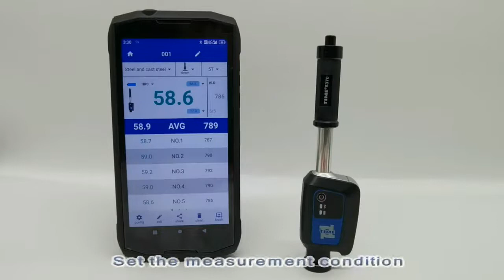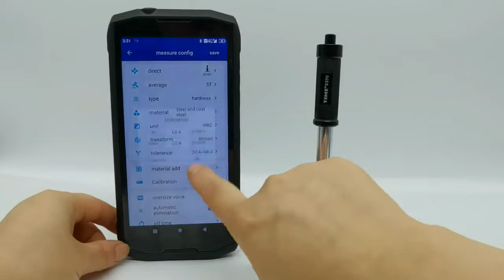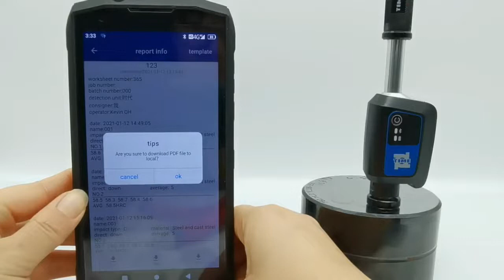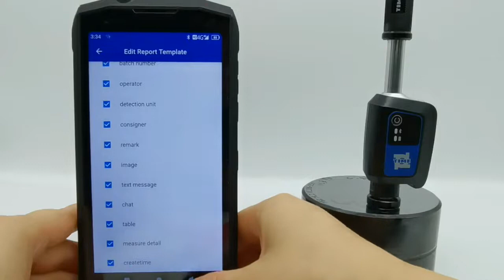공구몰, 휴대용경도계 TIME5370, 소개, TIME, 타임